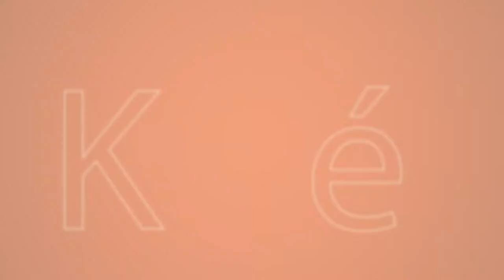Georges KÉPÉNÉKIAN nous parle du concept de "santé globale"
🔶 LE GRAND ENTRETIEN 🔶

Aujourd’hui, Georges KÉPÉNÉKIAN nous reçoit chez lui pour ce nouveau numéro du Grand Entretien. Ancien maire de Lyon, médecin urologue, auteur, sa vie est marquée par l’engagement et le combat comme maire, mais aussi pour la santé.

Son livre « Hippocrate et les territoires: Etat des lieux et perspective de la santé globale » est récemment sorti en librairie. Mais qu'est ce que la santé globale ? Georges KÉPÉNÉKIAN en donne les composantes lors de cet entretien avec Frederic DUVAL

🟧 𝐈𝐌𝐞́𝐝𝐢𝐚𝐏𝐨𝐬𝐢𝐭𝐢𝐟 𝐜’𝐞𝐬𝐭 𝐑𝐞𝐧𝐝𝐫𝐞 𝐕𝐢𝐬𝐢𝐛𝐥𝐞 𝐥’𝐄𝐬𝐬𝐞𝐧𝐭𝐢𝐞𝐥 🟧